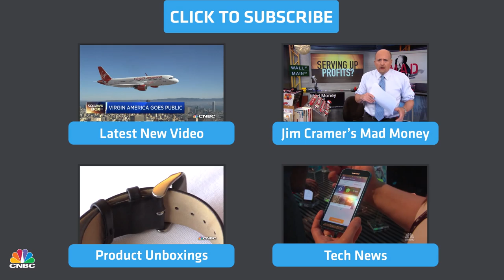Fortune's Top 100 Companies To Work For | CNBC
Alan Murray, Fortune editor, reveals the magazine's annual list of top 100 companies to work for in 2015. This year a tech giant nabs the top spot.